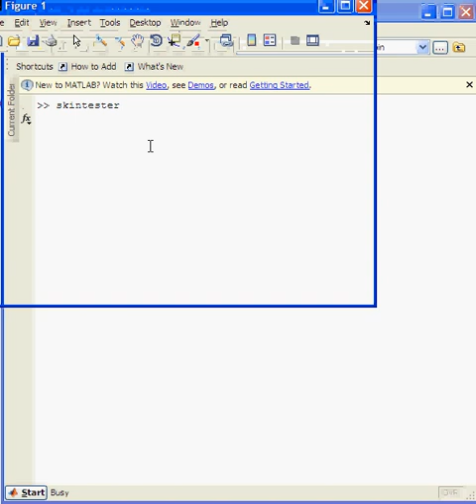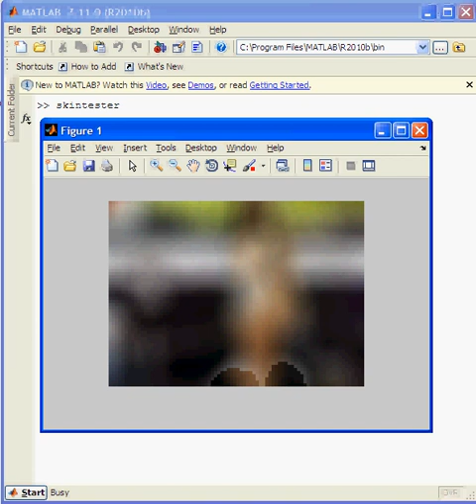Real Time Skin Detection In Images For Curbing Pornography on Web implemented in MATLAB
This is project for real time skin region detection in videos and images in order to curb pornography on web or displaying explicit content on TV. The video is scanned frame by frame for acceptable skin regions and if any of those frames have non-acceptable skin regions they are blurred. The user can also have an option of dropping those frames which will be a faster alternative. Also instead of scanning the frames one by one storing all the frames in an array and then later on processing them will further increase the speed of the execution. More information about the project is available at

For Codes and Other Information Drop a mail at